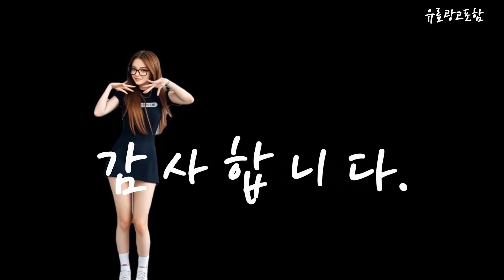로라스타스팀다리미 Top10!! 요즘 인기있는 로라스타스팀다리미 구매 가격 평점 후기 비교 총정리!!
❤️❤️❤️ 요즘 인기있는 로라스타스팀다리미 구매 가격 평점 후기 비교 총정리해 보았어요!! ❤️❤️❤️

[00:06]
10위. 로라스타 스팀 다리미 GO+ 고 플러스 다리미판 [1,700,540원]

[00:11]
9위. 로라스타 프리미엄 의류관리기 스팀 다리미 LIFT 흰색 [1,180,000원]

[00:17]
8위. 로라스타 프리미엄 의류관리기 스팀다리미 Lift plus 레드 [1,490,000원]

[00:23]
7위. 로라스타 리프트 스팀다리미 화이트 [880,110원]

[00:28]
6위. 로라스타 스팀다리미 리프트 퓨어 화이트 (관부가세 포함) [717,600원]

[00:34]
5위. 로라스타 하이브리드 스팀다리미 585 IZZI PLUS 그레이 [1,690,000원]

[00:40]
4위. 로라스타 스팀 다리미 리프트플러스 제너레이터 3가지색상 로즈 [917,400원]

[00:45]
3위. 로라스타 스마트M 다리미판 일체형 스팀다리미 LAURASTAR SMART [3,390,000원]

[00:51]
2위. 로라스타 스팀 카트 알루미늄 Laurastar Steam Cart [294,500원]

[00:57]
1위. 로라스타 LIFT 스팀다리미 511 화이트 [989,000원]